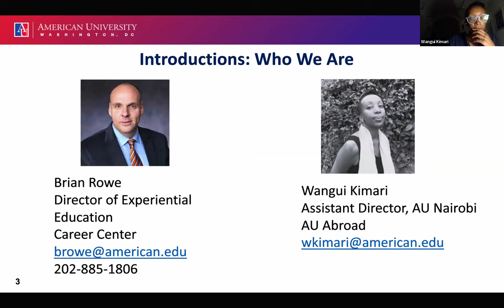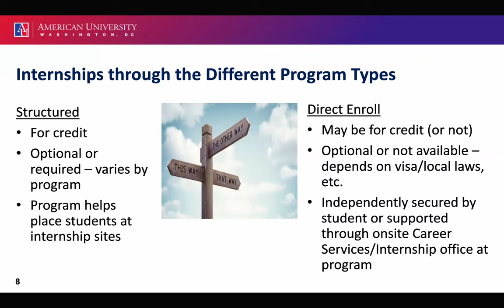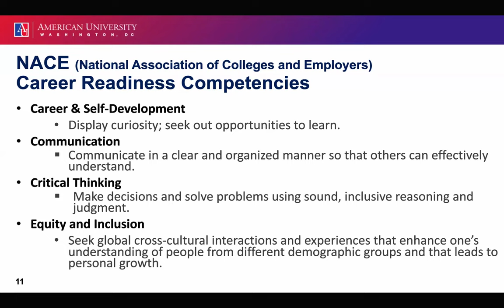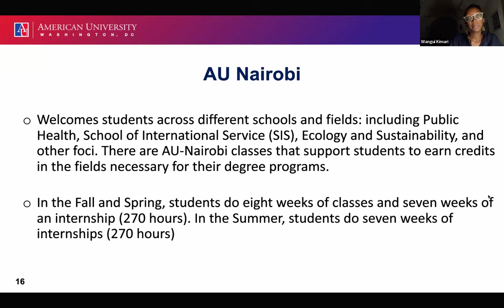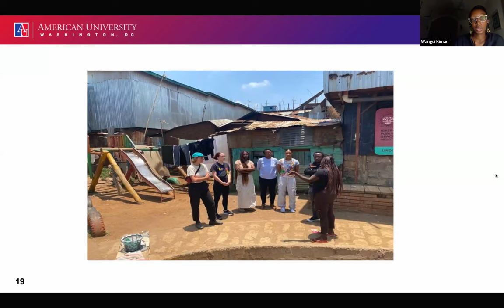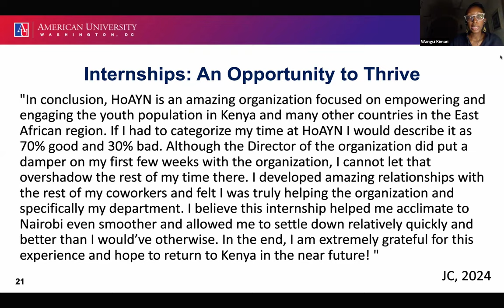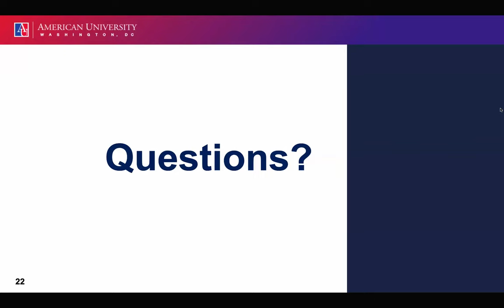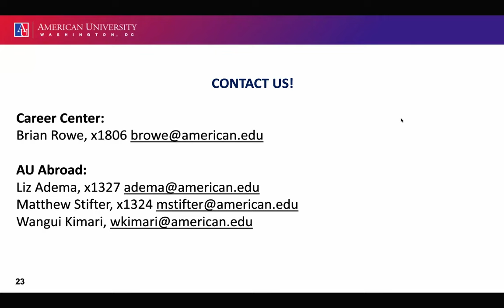Session 2: AU Abroad and the Career Center: Supporting Students and Internships Abroad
Presenters: Liz Adema (Study Abroad Advisor, OGIS | AU Abroad), Matthew Stifter (Assistant Director, Au Centers Abroad, AU Abroad), Brian Rowe (Director of Experiential Education, Career Center) & Wangui Kimari (Lecturer, AU Nairobi)

This session will focus on the collaboration between AU Abroad and the AU Career Center to support students on study abroad programs that have internships. We will talk about the variety of internship opportunities available through our existing programs and partnerships while also discussing how the experience of studying abroad, and having an internship abroad, map across NACE competencies. This session will be aimed at undergraduate-supporting faculty and staff. The goal will be to both inform the community about study abroad opportunities and Career Center resources and highlight the unique opportunity to do for-credit internships abroad. We will have a faculty member from our AU Nairobi Center join us remotely to talk about how the academic aspect of internships is structured on the program, and the student experience in those internships.